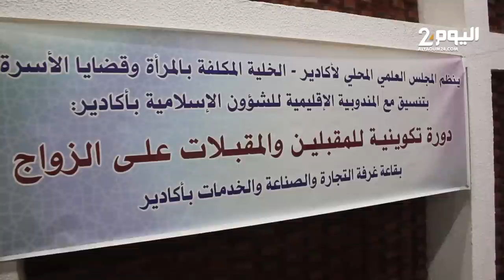دورة تكوينـية للمقبـليـن على الزواج بأكادير